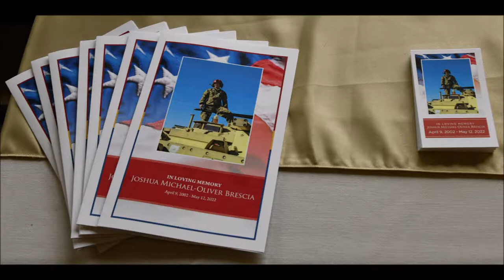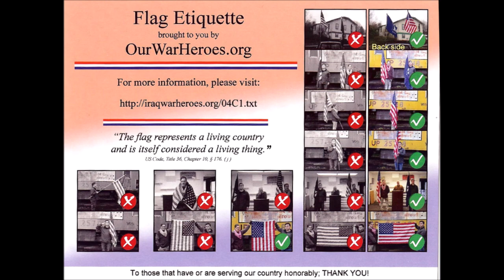Honoring PFC Joshua Michael-Oliver Brescia - Service 06/12+13/2022 - Photos by Q Madp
Honoring PFC Joshua Michael-Oliver Brescia
04/09/2002-05/12/2022
Service 06/12+13/2022